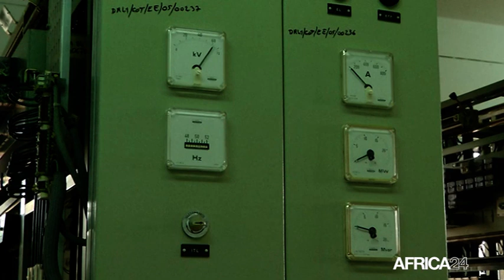Ouganda, Hausse de 13 % sur les exportation d’électricité en 2019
Economie, Les recettes d’exportation électrique de l’Ouganda se sont estimées à 46 millions USD en 2019, pour un volume de 320,3 MW, contre 228,8 MW en  2018.